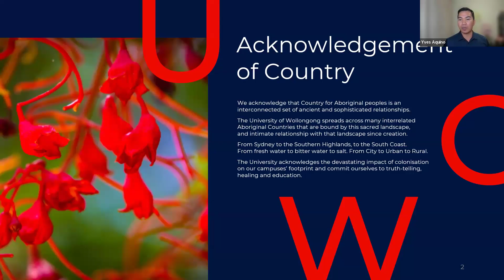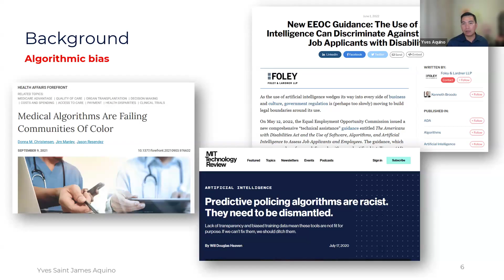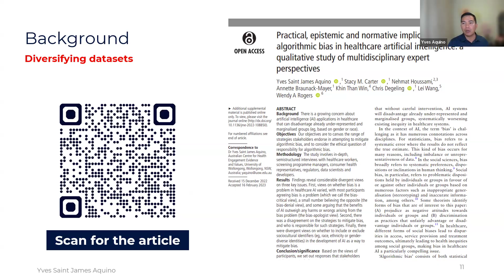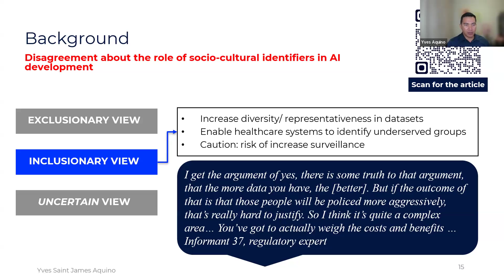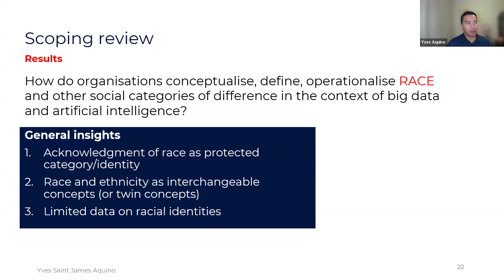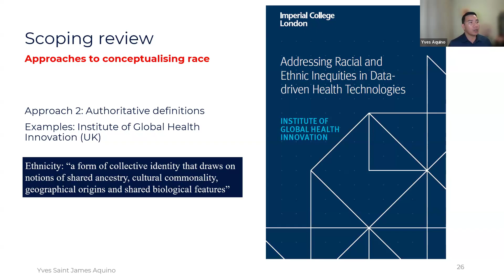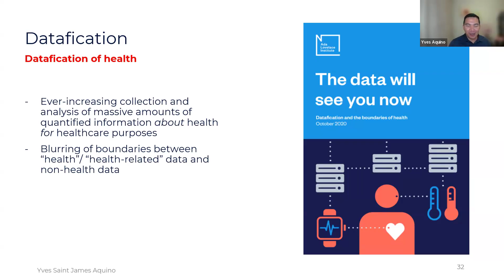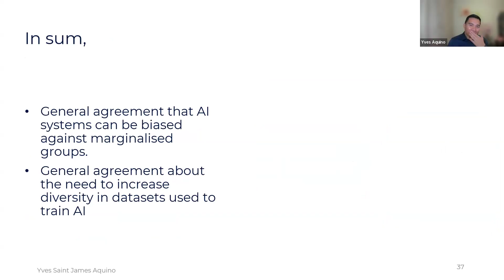Yves Aquino: Datafying race & racism in healthcare artificial intelligence: critical policy analysis